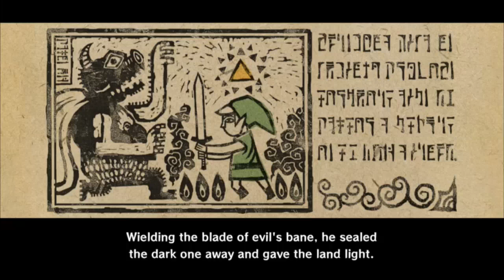Not Feeling Good... Wind Waker HD (19)